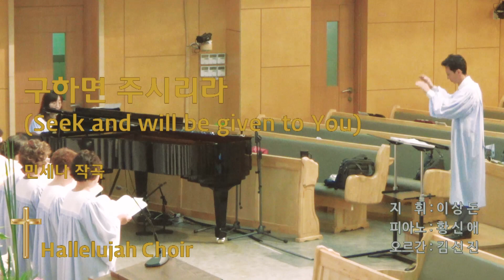구하면 주시리라 (Seek and will be given to You) - 송월교회 할렐루야성가대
구하면 주시리라 (Seek and will be given to You)
작곡 : 민세나 작곡
지휘 : 이상돈 / 피아노: 황신애 / 오르간 :김선진
일시 : 2019년 8월 11일 09:00
장소 : 인천송월장로교회